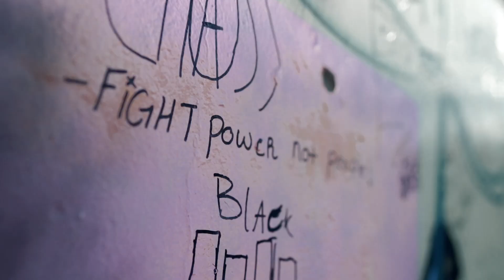CHUBZ900 - GROUND BEEF (Exclusive Music Video) | Dir. StyledMedia